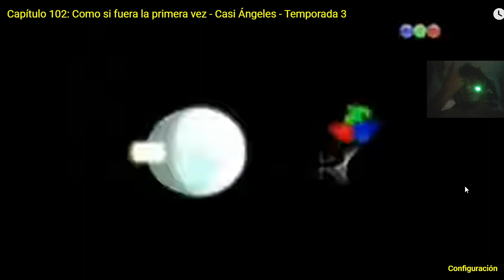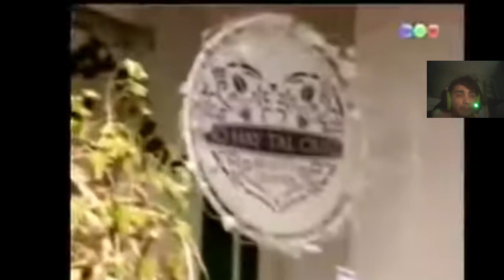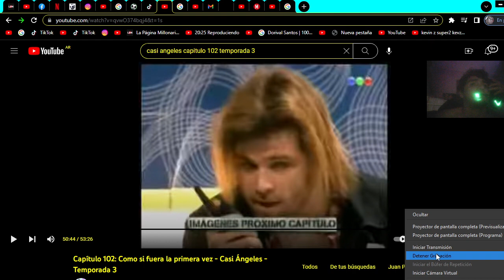Casi Ángeles Temporada 3 Capitulo 102: Como si fuera la primera vez con el tío Kevin z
imstagram

Mi tiktok

Como si fuera la primera vez El gobierno sigue haciendo pruebas en JC, él logra robar un teléfono y avisarle a su gente que se esconda pero fue una trampa de la jefa de ministros para localizarlos. Vale escucha en las cámaras de seguridad como Rama y Kika hablan de "hacerlo". Mar no sabe si rockanrollear con Thiago. Aparece la chica del videoclub y le deja una película que alguien en Mandalay pidió (no son de la lista). Tefi se entrena con Teo para infiltrarse en el gobierno. Tacho casi besa a Jaz pero ve la señal del angelito. Nerdito le cuenta a Hope que él ve en secreto a Caridad y es quien le enseña a amar y ser diferente a su papá, también quiere hacer el amor por primera vez con ella. Mar habla con Paz y Thiago con Camilo sobre sus miedos y ansias por rockanrollear por primera vez. Kika le dice a Rama que no sabe si está lista para hacerlo pero él le propone que lo hagan después de cenar. Vale escucha y se pone celosa, junto a Jaime sabotean la torta que prepara Kika para esa noche poniendole manís ya que ella es alérgica. Jaz sigue a Tacho disfrazada de caperucita verde y le dice que quiere volver y empezar de nuevo pero él le dice que es el angelito no Tacho y sale corriendo, en ese momento secuestran a Jaz. Tefi está infiltrada en las oficinas del gobierno. Kika y Rama el realidad hablaban de que ella le corte el pelo. Simón lleva el vinilo de Tacho al hospital y lo pone para ver que suena en la habitación de Sol, comienza "Here comes the sun". Rama puede ver a Kika y ella comienza a ahogarse por su alergia al maní, Vale confiesa que fue ella. Camilo y Paz tienen una cita en la habitación del ático y él intenta besarla pero ella se va con sus poderes al barco que aparece en la TV, Camilo la sigue con los suyos y ahí finalmente se besan por primera vez en esta linea temporal. Mar y Thiago tienen una cita en el loft de Camilo y comienzan a besarse y desnudarse.